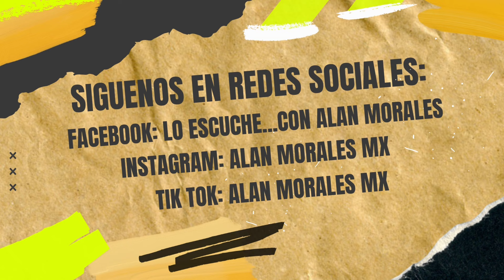😱 HÉCTOR PARRA PODRÍA PUBLICAR SU DIARIO EN UN LIBRO PARA CONTAR SU HISTORIA DENTRO DE PRISIÓN